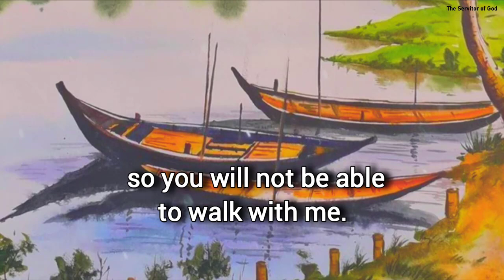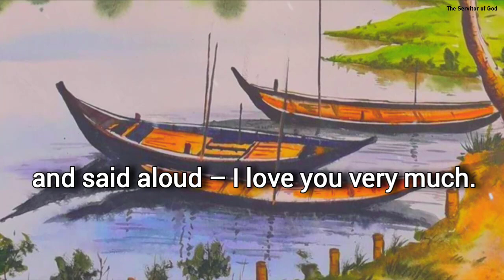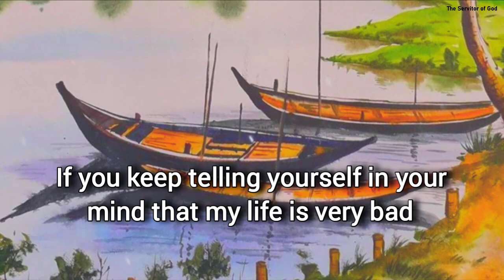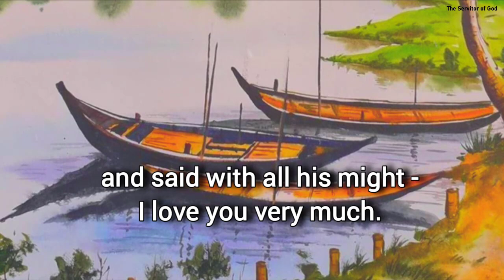Learn to Love Yourself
1)This video has no negative impact on the original works (It would actually be positive for them)
2)This video is also for teaching purposes.
3) It is not transformative in nature.
4) I only used bits and pieces of videos to get the point across where necessary.